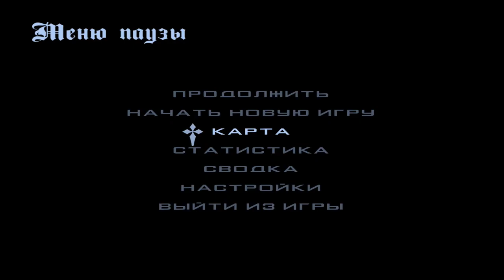МОЯ ПЕРВАЯ МАШИНА на RadmirRP CRMP 12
Тайм-коды: